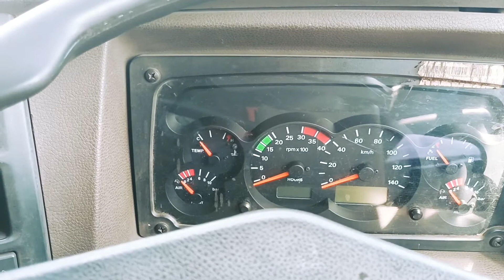Amazon Action Video Hitachi 200 Mesin Palti Huahe Manpur# 2021#Paridancemix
Hello Dosto Ajj Me Arr Ek Video upload Kiya